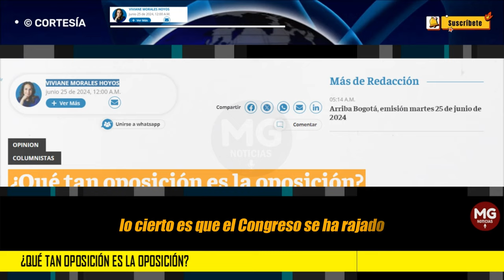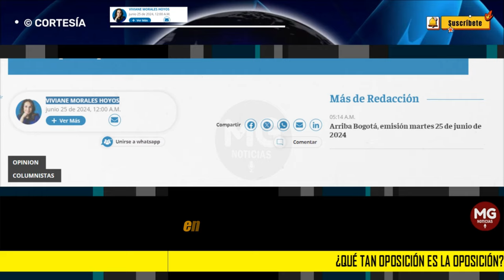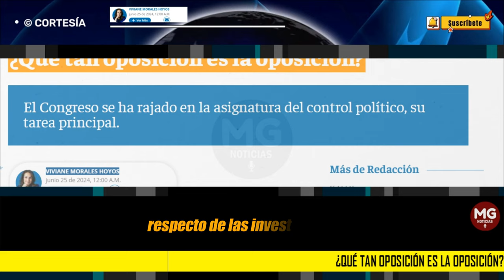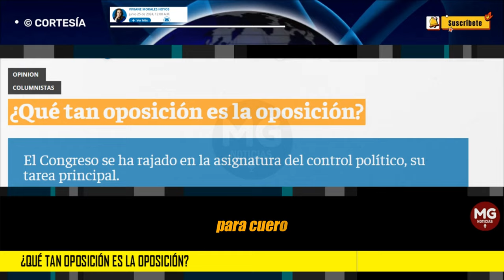¿QUÉ TAN OPOSICIÓN ES LA OPOSICIÓN? 🚨 Columna Viviane Morales Hoyos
Ha quedado en el ambiente la sensación de que desempeñó una tarea significativa en su tarea legislativa. Podría decirse que sí hubo discusiones importantes en relación con los proyectos de ley de reforma de la salud, de las pensiones, de la educación y laboral. No obstante esos debates, no se puede dejar de lado el examen sobre la tarea principal del Congreso, que es la del control político.
columna VIVIANE MORALES HOYOS para EL TIEMPO